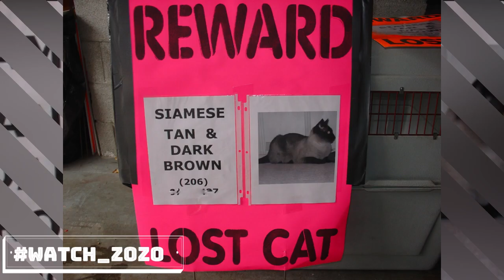Woman Never Gave Up Searching For Her Cat, She Couldn’t Believe It After Nearly 2 Years…